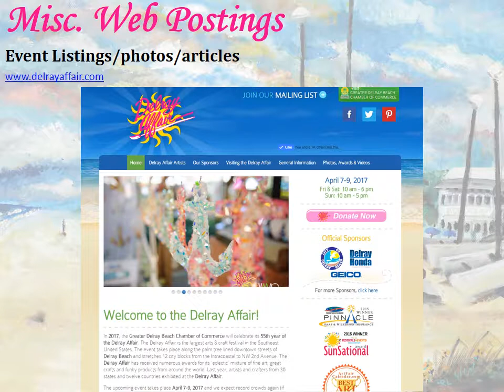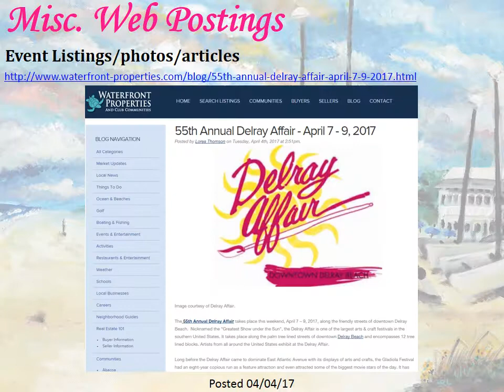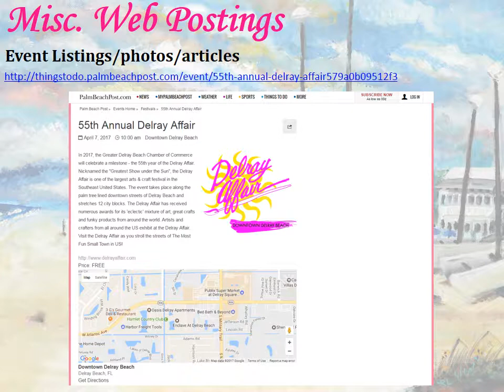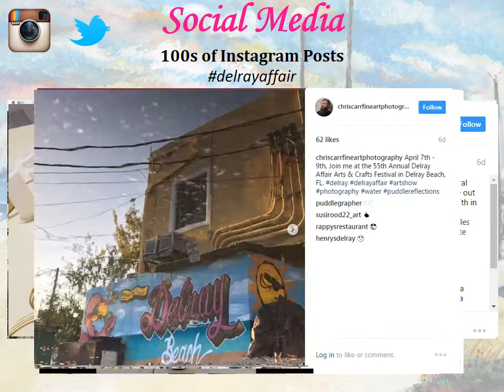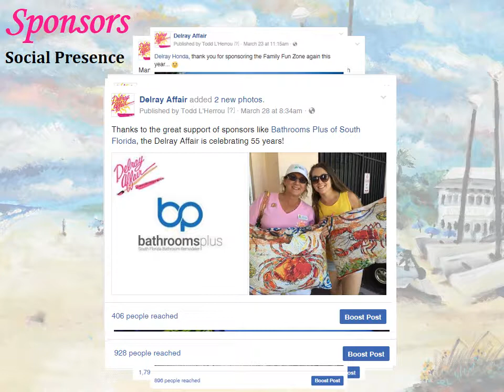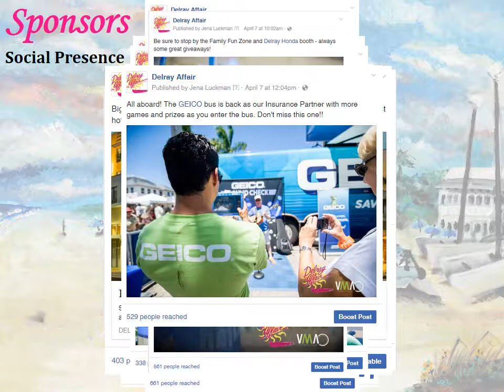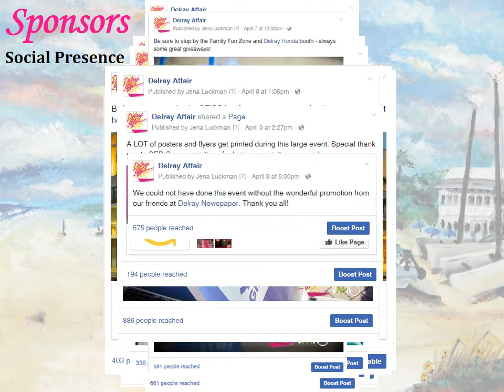2017 Delray Affair Proof of Performance